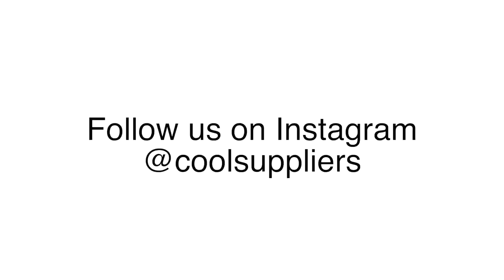DANCE GAVIN DANCE ROCKS THE CROWD IN NOBLESVILLE, IN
I had oodles of fun rocking out to Dance Gavin Dance and Counterparts. I got to meet Michael and Alyssa and I saw Ethan from yesterday again.